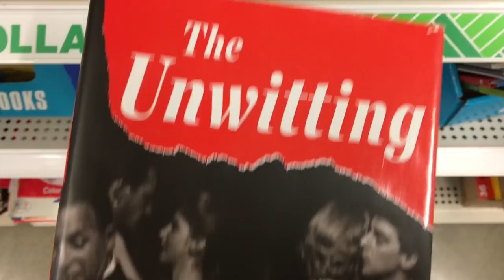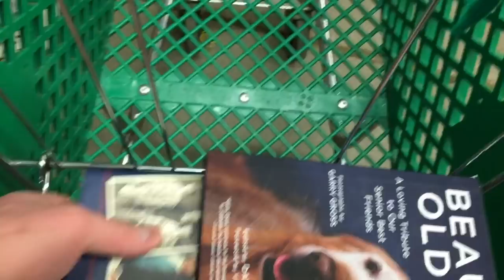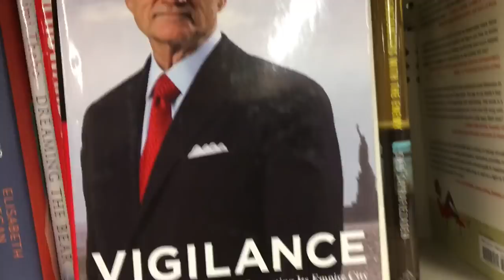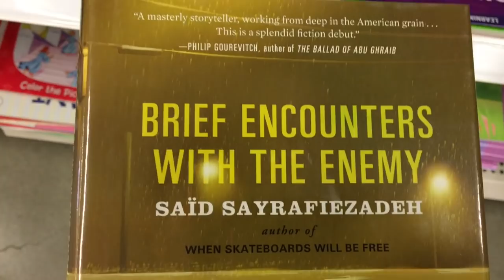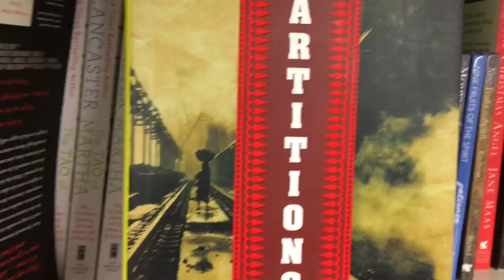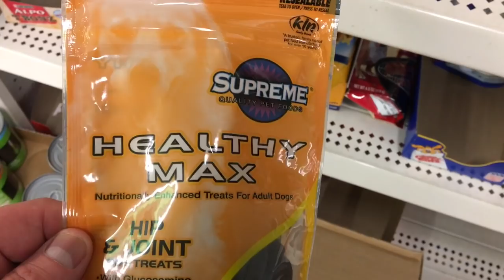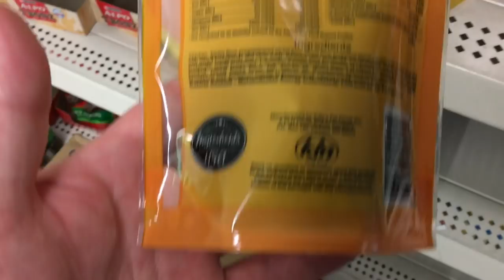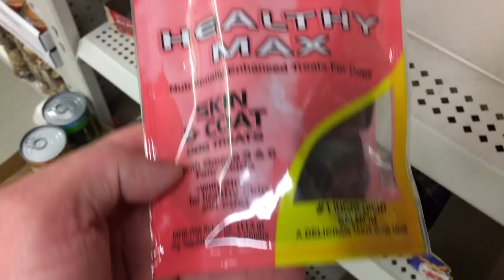I Found Some More Profitable Books At Dollar Tree Today//Retail Arbitrage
I went on another retail arbitrage adventure today to Dollar Tree.

Today I was focusing on their books. We have a shipment of books almost ready to ship to Amazon FBA and I wanted to try to squeeze in a few more into the same shipment.

I am glad I checked this Dollar Tree because they had quite a few books that sell really well on Amazon.

I picked up a total of 5 more for our FBA shipment.